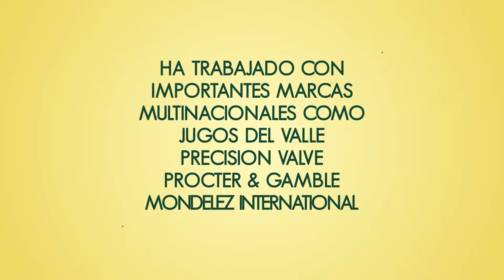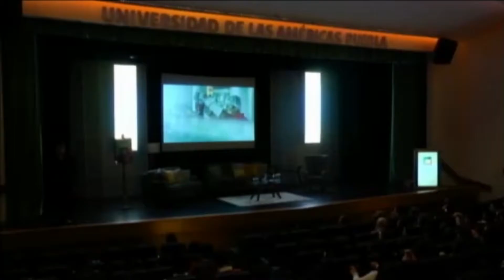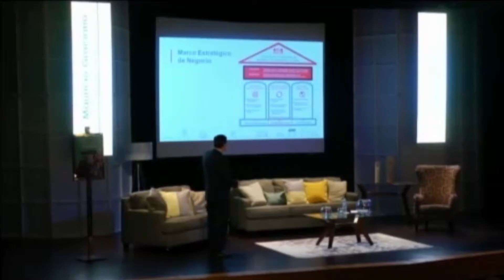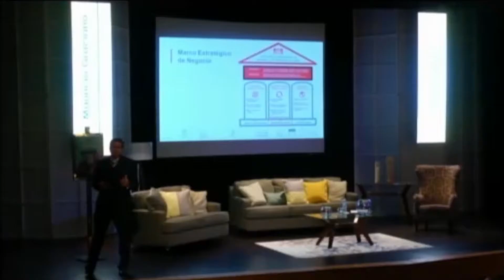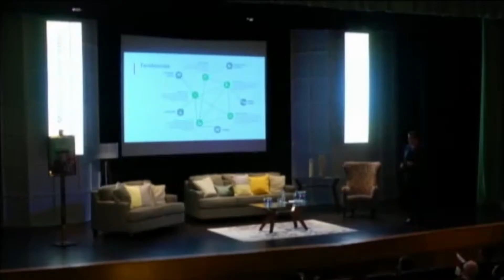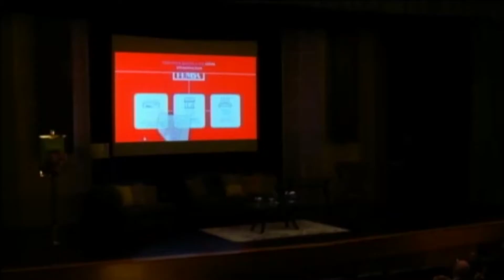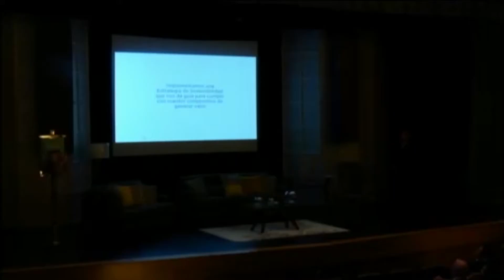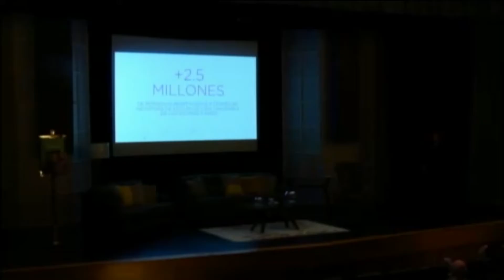Reto Negocios 2016 - Mauricio Gracián Palacios - Dir. Asuntos corporativos COCA-COLA FEMSA MÉXICO